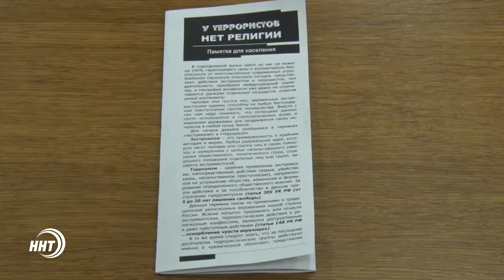Терроризм - проблема всего общества